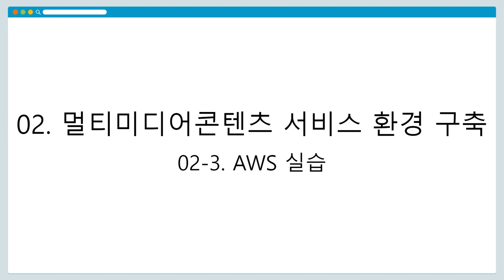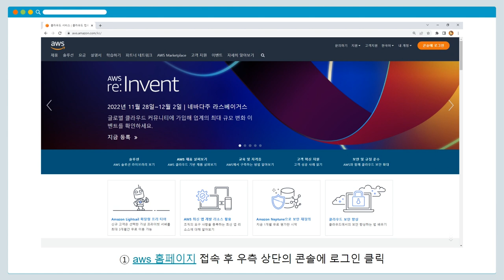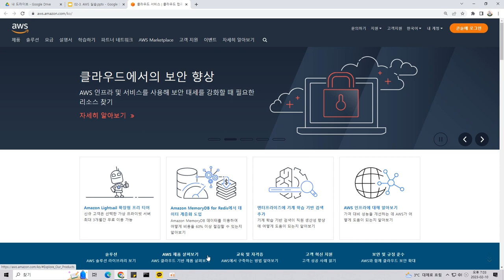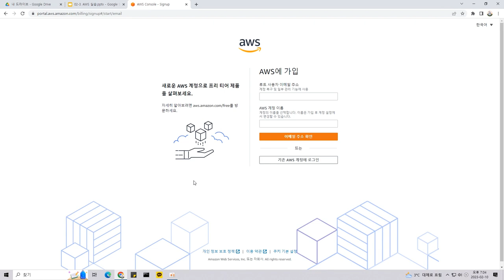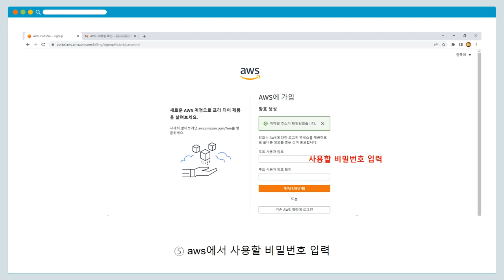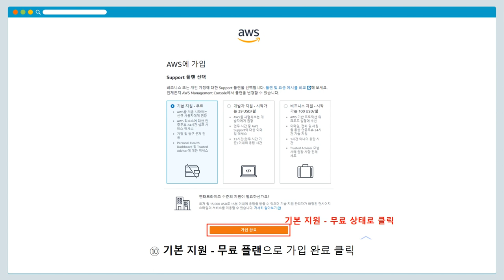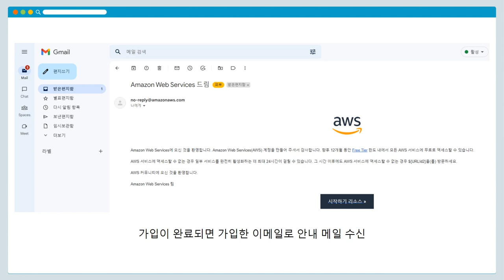[DH교육] [시각적인문학] (2강) 3-1. AWS 회원가입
[2강] 멀티미디어콘텐츠 서비스 환경 구축
3-1. AWS 회원가입